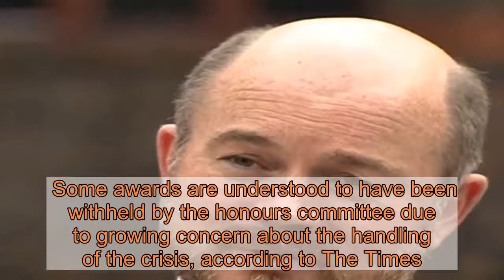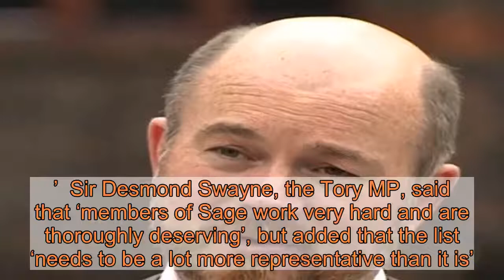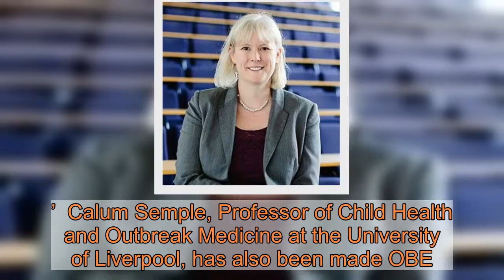Six members of Sage awarded OBEs in Queen’s honours despite potential inquiry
The decision to honour members of the Government’s scientific advisory committee has been branded ‘unwise and premature’ before a potential public inquiry into the handling of the pandemic.  Six members of Sage (the Scientific Advisory Group for Emergencies) will be made OBE in the Queen’s Birthday Honours for their work during the coronavirus crisis.  But Tory MPs pointed out that some of their recommendations had been marked by controversy and their advice may come under scrutiny at an investigation down the line.  Prime Minister Boris Johnson promised in July to hold an independent inquiry into the Government’s handling of the pandemic so that ‘lessons could be learnt’.    Some awards are understood to have been withheld by the honours committee due to growing concern about the handling of the crisis, according to The Times.    Those who did receive honours were considered to have made a ‘sustained and positive contribution’.  The majority of the honours list was compiled before the ongoing pandemic, but it was deferred in order to consider nominations for people playing crucial roles during the first months of the pandemic.  Former Brexit secretary David Davis said the experts may ‘richly deserve an honour at some point, but this is not the point for a variety of reasons’, adding: ‘There may end up being a major inquiry, and that shouldn’t be biased.’  He told the Daily Mail: ‘So I think this is not wise, though it may not be wrong. Their advice has been controversial and has sometimes changed and was sometimes wrong, though this is unsurprising giving the difficult of responding to an unprecedented pandemic.  ‘So while that is reasonable, it does make the early award of an honour unwise and premature.’  Sir Desmond Swayne, the Tory MP, said that ‘members of Sage work very hard and are thoroughly deserving’, but added that the list ‘needs to be a lot more representative than it is’.  He told the paper: ‘While it would be churlish to exclude scientists from the list, when all this comes home to roost and the finger pointing starts, I don’t think an honour would save anyone.’  Among those being made OBE are Graham Medley, professor of infectious disease modelling at the London School of Hygiene and Tropical Medicine.  He has previously suggested that herd immunity was the only solution in tackling the virus.  The advice was initially considered before quickly being dismissed by the Government, which has denied it was ever policy.  Professor Medley said: ‘I am grateful that the work and expertise on SPI-M has been recognised.  ‘The provision of scientific evidence to support and guide the government response to Covid-19 is critical to help the UK get through this epidemic, and it has been a privilege to work with my colleagues to generate research, understanding and guidance.’  Calum Semple, Professor of Child Health and Outbreak Medicine at the University of Liverpool, has also been made OBE.  Professor Semple has called for a brief national